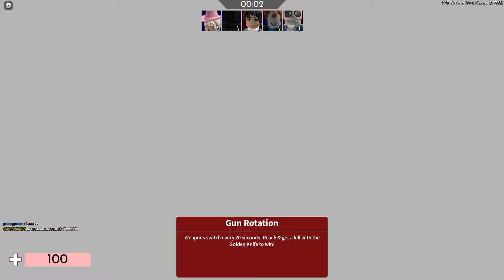Arsenal but i'm semi good